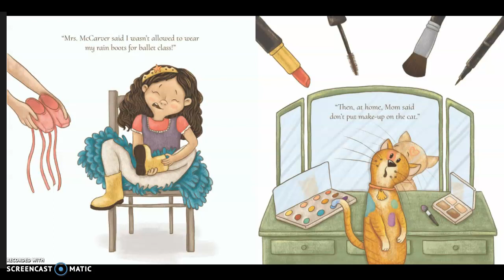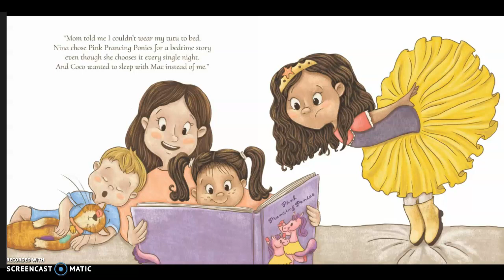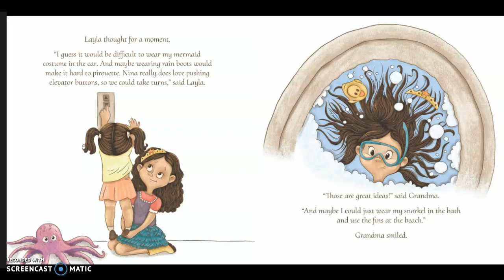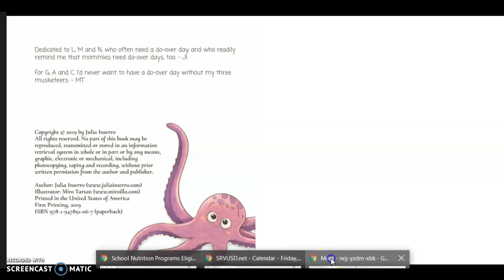Principal Read-Aloud March 26